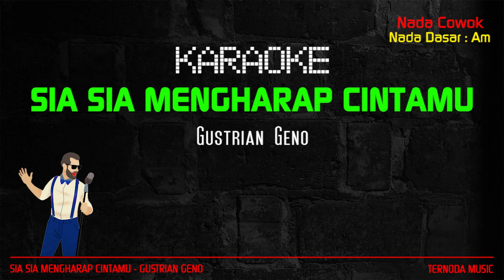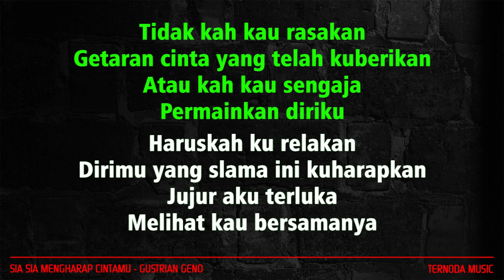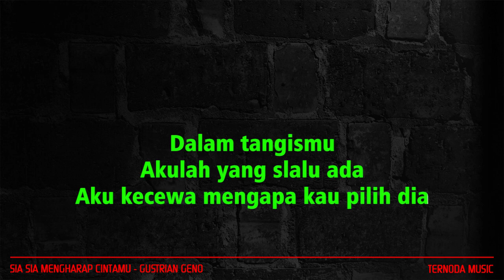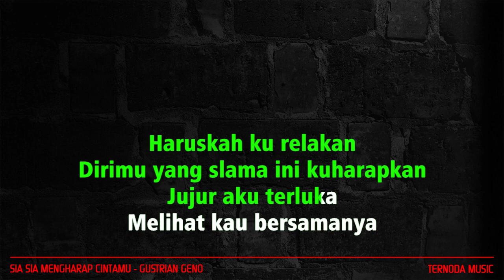Karaoke SIA SIA MENGHARAP CINTAMU ( Gustrian Geno ) Nada Pria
TERIMAKASIH.
KARAOKE LIRIK
Artis  : GUSTRIAN GENO
  : CUT RANI
  : SHERYL
Songwriter : GUSTRIAN GENO

Percuma sia sia
Diriku mengharap cinta darimu

Kini ku sadari
Dirimu tak punya rasa untukku

Perjuanganku
Tak pernah bernilai di matamu
Cintaku seakan tak berharga

Dalam tangismu
Akulah yang slalu ada
Aku kecewa mengapa kau pilih dia

REFF

Tidak kah kau rasakan
Getaran cinta yang telah kuberikan
Atau kah kau sengaja
Permainkan diriku

Haruskah kurelakan
Dirimu yang slama ini kuharapkan
Jujur aku terluka
Melihat kau bersamanya

Musnah sudah harapan cinta
Yang kuharap selama ini
Kini senanglah kau bersamanya
Tinggal aku di dalam sepi